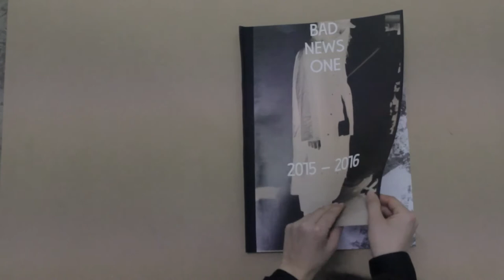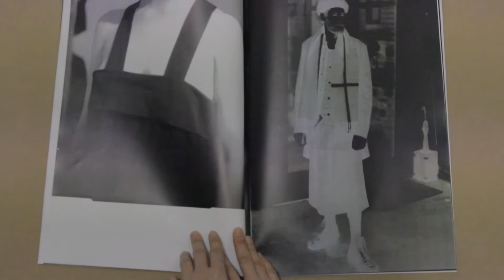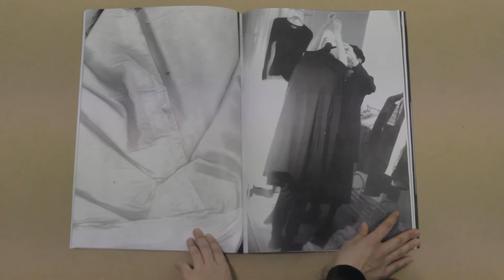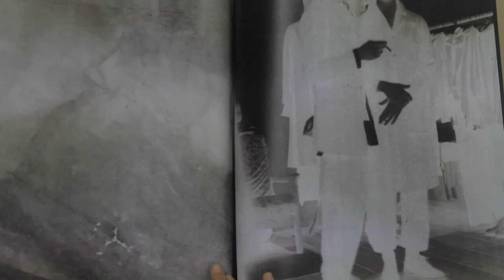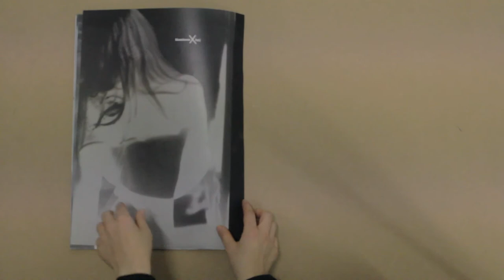BAD NEWS ONE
2015 – 2016

BLUESLEEVE & BPJ

BLUESLEEVE
LOOKBOOK RELEASE
ONE YEAR ANIVERSARY
27/02/2016

EDITION 13
A3 CMYK Xerox Print
SPONTAN VERLAG
MEATBOOK PUBLISHING

MUSIK
BLOCK BARLEY
"BREAK IN PURPLE"